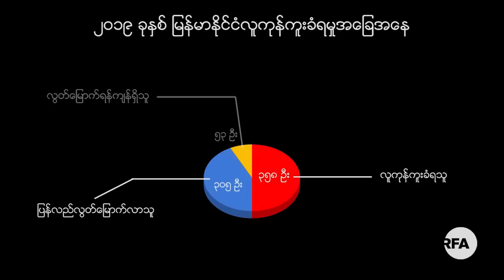မြန်မာအမျိုးသမီးငယ်တဦးရဲ့ တရုတ်ပြည်က အိပ်မက်ဆိုး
■ ပြီးခဲ့တဲ့ ၂၀၁၉ ခုနှစ်အတွင်း လူကုန်ကူးခံခဲ့ရတဲ့ မြန်မာအမျိုးသမီးအများစုဟာ တရုတ်နိုင်ငံသားတွေရဲ့ ဇနီးအဖြစ် ရောင်းစားခံခဲ့ကြရတာပါ။ တရုတ်အမျိုးသားတစ်ဦးနဲ့  နှစ်နှစ်နီးပါး အလိုမတူဘေဲ ပေါင်းသင်းခဲ့ရပြီး ကလေးတစ်ယောက်လည်း မွေးဖွားပေးခဲ့ရတဲ့ တောင်ငူခရိုင်က အသက် ၁၇ နှစ်အရွယ် မိန်းခလေးတစ်ဦးအကြောင်းကို RFA သတင်းထောက် ကိုအောင်သိင်္ခက တင်ပြထားပါတယ်။
- Unicode
ျမန္မာအမ်ိဳးသမီးငယ္တဦးရဲ႕ တ႐ုတ္ျပည္က အိပ္မက္ဆိုး
■ ၿပီးခဲ့တဲ့ ၂၀၁၉ ခုႏွစ္အတြင္း လူကုန္ကူးခံခဲ့ရတဲ့ ျမန္မာအမ်ိဳးသမီးအမ်ားစုဟာ တ႐ုတ္ႏိုင္ငံသားေတြရဲ႕ ဇနီးအျဖစ္ ေရာင္းစားခံခဲ့ၾကရတာပါ။ တ႐ုတ္အမ်ိဳးသားတစ္ဦးနဲ႔  ႏွစ္ႏွစ္နီးပါး အလိုမတူဘေဲ ေပါင္းသင္းခဲ့ရၿပီး ကေလးတစ္ေယာက္လည္း ေမြးဖြားေပးခဲ့ရတဲ့ ေတာင္ငူခ႐ိုင္က အသက္ ၁၇ ႏွစ္အ႐ြယ္ မိန္းခေလးတစ္ဦးအေၾကာင္းကို RFA သတင္းေထာက္ ကိုေအာင္သိခၤက တင္ျပထားပါတယ္။
- Zawgyi
လွတ်လပ်တဲ့အာရှအသံ
မြန်မာသတင်းနဲ့ဗီဒီယိုတွေ ကြည့်နိုင်ဖို့